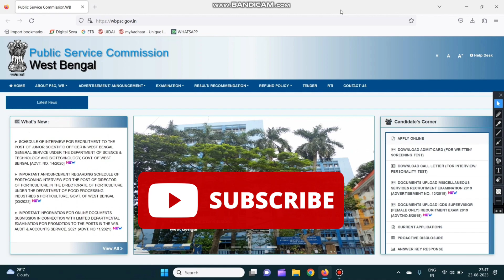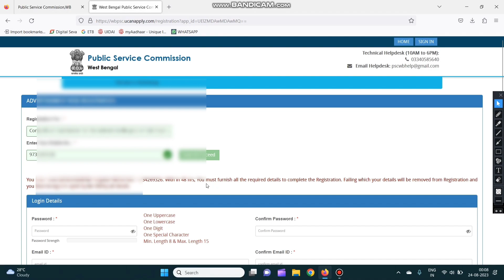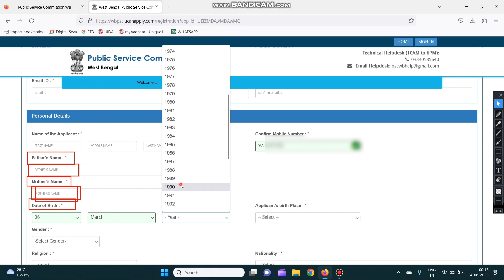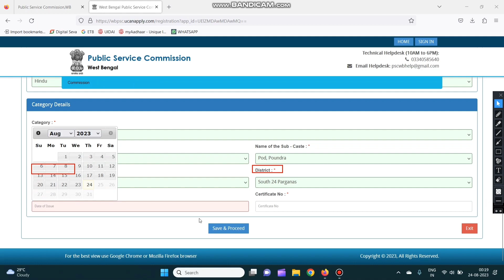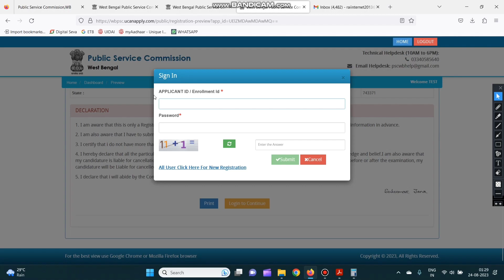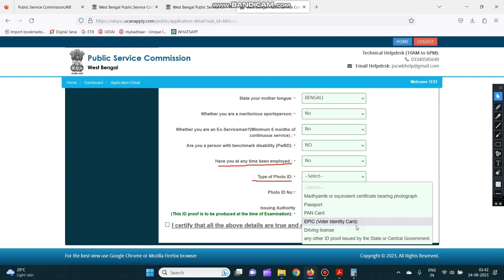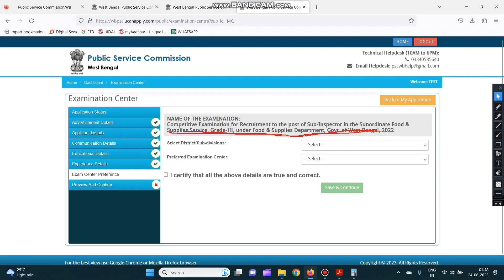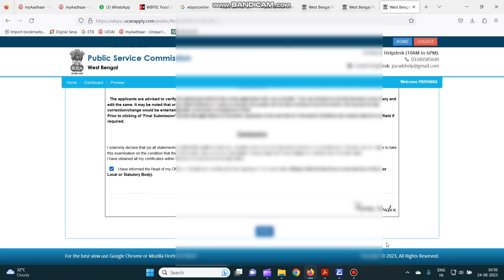Food SI Online Form Fill Up 2023 | WBPSC Food SI Online Apply 2023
how to apply food si form fill up 2023 || wbpsc food si form fill up 2023 process ||

 wbpsc food si  এর ফর্ম ফিলাপ-এর জন্য সমস্ত তথ্য দেওয়া আছে, সেই সম্পর্কে বিস্তারিত ভাবে আলোচনা করলাম। তাই স্কিপ না করে VDO টি সম্পূর্ণ দেখুন।।

Your Search👇👇👇⤵️

how to apply food si 2023
how to apply food si form fill up 2023
how to apply food si
how to apply food si west bengal
how to apply food si online
how to apply food si form fill up
how to apply food si 2023 step by step
how to apply food si 2023 online
how to apply food si 2023 last date
how to apply food si application
food si form fill up 2023 step by step
food si form fill up 2023 online apply
food si form fill up process
food si form fill up 2023 kivabe korbo
food si form fill up last date
wbpsc food si form fill up 2023 step by step
wbpsc food si form fill up 2023 last date
wbpsc food si form fill up 2023 photo upload
wbpsc food si form fill up 2023 process
wbpsc food si form fill up 2023 date
wbpsc food si recruitment 2023 form fill up
wbpsc food si recruitment 2023 form fill up date
wbpsc food si recruitment 2023 form fill up process
wbpsc food si recruitment 2023 form fill up last date

food si form fill up
wbpsc food si form fill up 2023
food si apply 2023
wbpsc form fill up 2023
food si how to apply
how to fill up food si form 2023
food si form fill up 2023 last date
food si form fill up step by step
food si vacancy 2023
food si form fill up process 2023
food si online apply step by step
how to form fill up food si 2023
wbpsc food si form fill up
food is form fill up
food si
food si 2023 form fill up date
food si application
food si application process
food si apply date
food si apply process
food si apply step by step
food si form